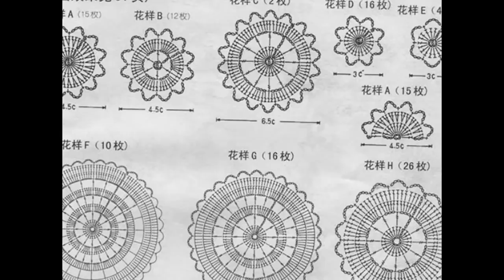Crochet Patterns| for free |crochet cardigan| 899